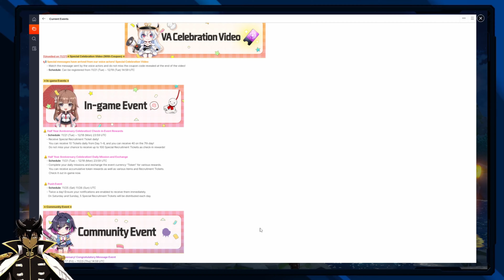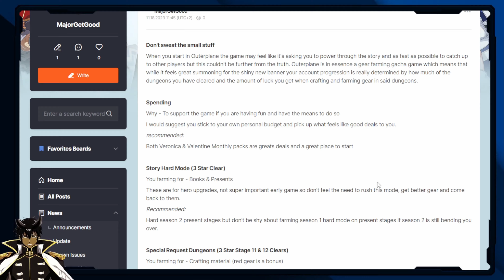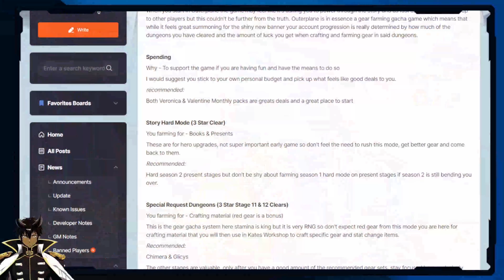Outerplane Beginners Guide: Fast Progression Tips For New Players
I’m Major, and in this video, I’ll be sharing some tips on how to progress quickly in Outerplane. Firstly, when it comes to spending, I would suggest sticking to your own personal budget and picking up what feels like good deals to you. Next, let’s talk about Story Hard Mode (3 Star Clear). You’ll be farming for books and presents, which are for hero upgrades. These are not super important early game, so don’t feel the need to rush this mode. Instead, focus on getting better gear and come back to them later. Moving on to Special Request Dungeons (3 Star Stage 11 & 12 Clears), you’ll be farming for crafting material (red gear is a bonus). This is the gear gacha system, and here stamina is king. But it is very RNG, so don’t expect red gear from this mode. You are here for crafting material that you will then use in Kate’s Workshop to craft specific gear and stat change items. Lastly, let’s talk about Guild Raids. You participate for gems, which are the most end game form of stat customization but will require a lot of gold. Start stockpiling your gems as soon as you can, and once you get the gold, you will have a mountain of gems to work with.

Chapters:

0:00 - 0:40 Intro
0:40 - 2:16 Don't Sweat The Small Stuff
2:16 - 2:45 Do You Need To Spend?
2:45 - 4:08 Story Mode Is It Important?
4:08 - 5:36 How To Farm Gear
5:36 - 6:45 Joining An Active Guild & Guild Raids
6:45 - 8:37 Hero Recruitment Tips
8:37 - 10:08 Must Have Core Heroes
10:08 Final Thoughts And Powerful Tips